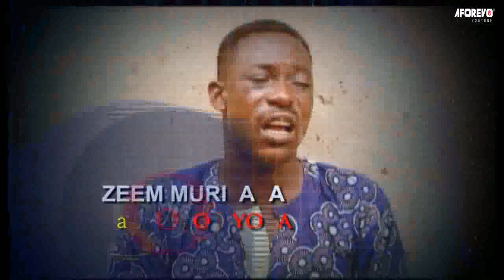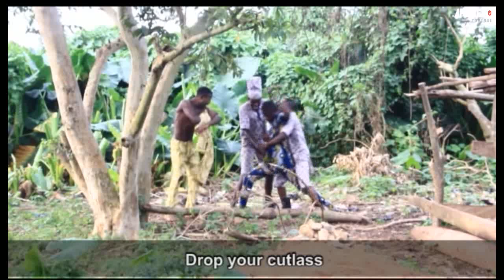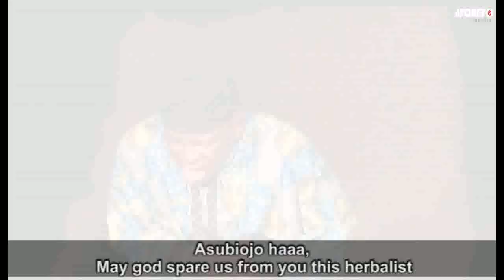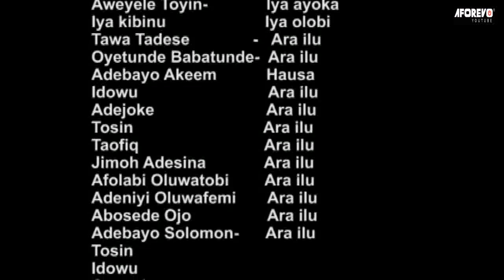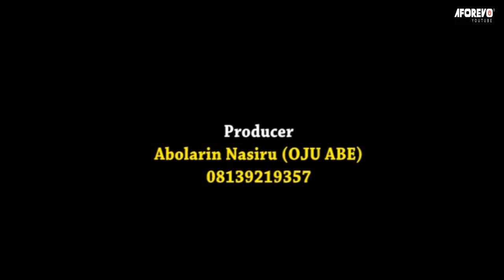IBINU ELEYE - An African Yoruba Movie Starring - Iya Gbonkan